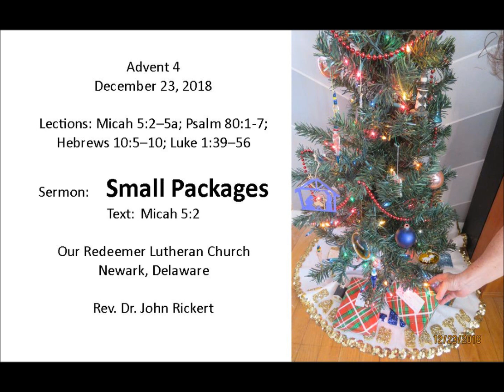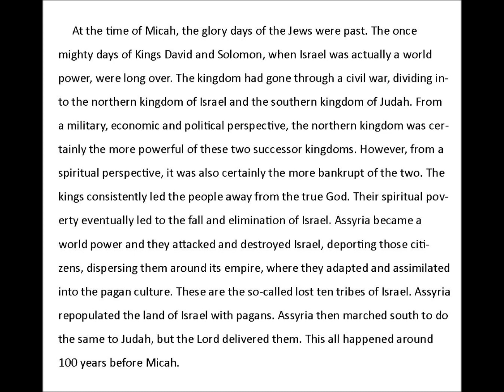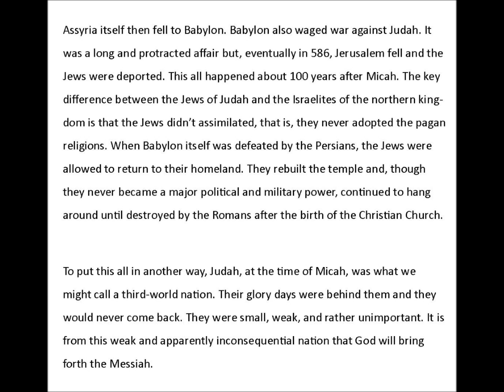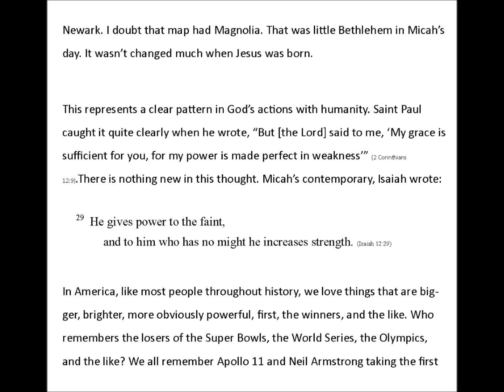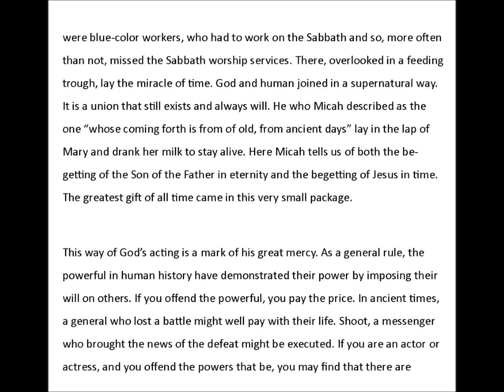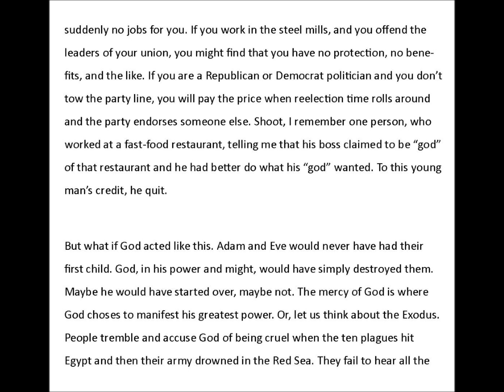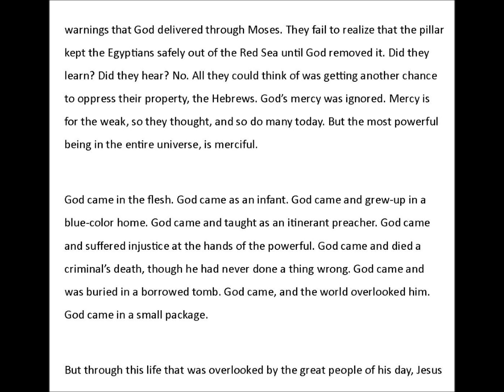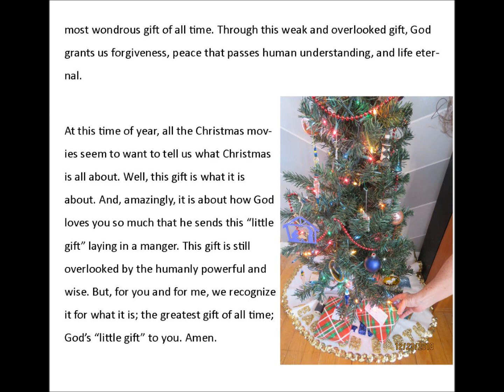Advent 4 18